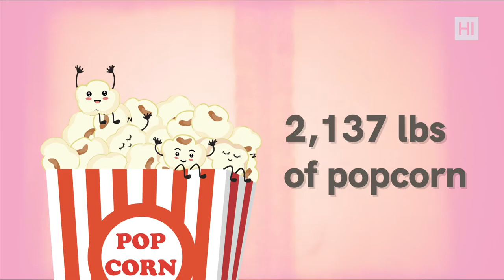What Will Happen In The Next 60 Seconds?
Probably you'll agree that 60 seconds goes by pretty quickly. But have you ever thought how many insane things happen during this short period of time? Get your timer out because THAT will happen in the next 60 seconds.

WATCH 🎥 : 4 Pumpkin Health Benefits You’ve Never Heard About
4 Pumpkin Health Benefits You’ve Never Heard About